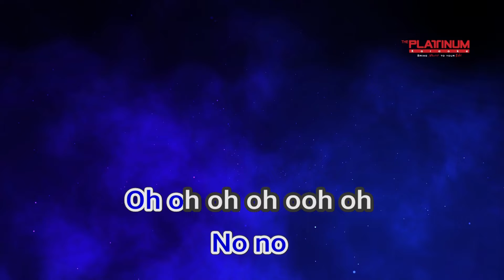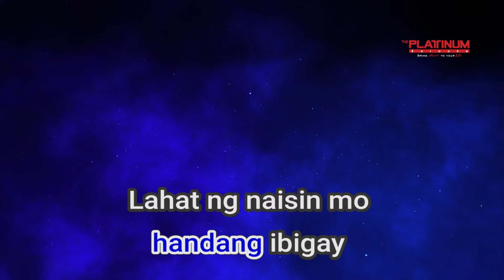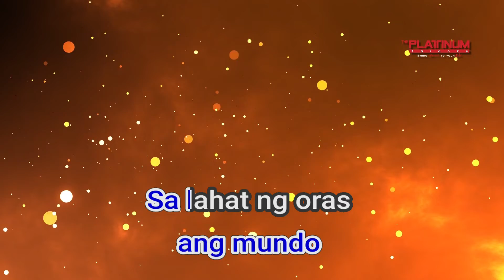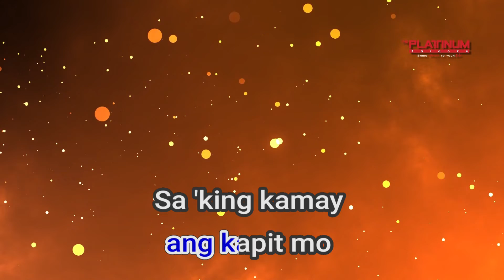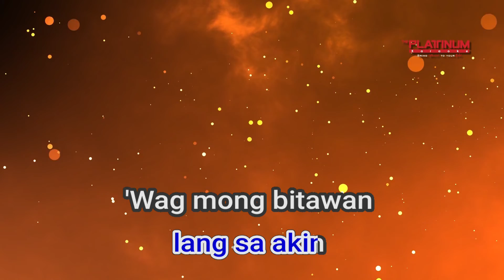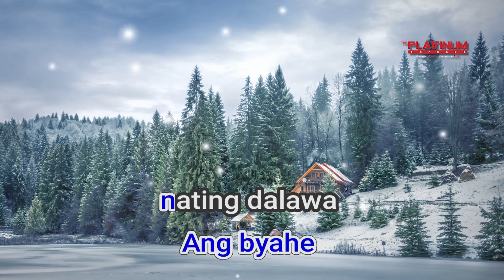29585 Byahe JRoa